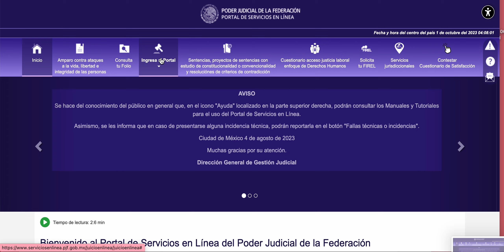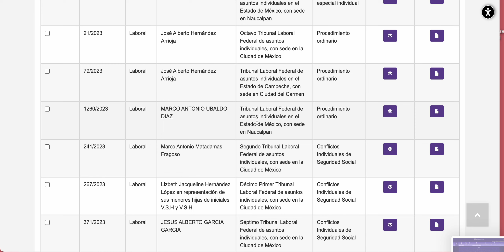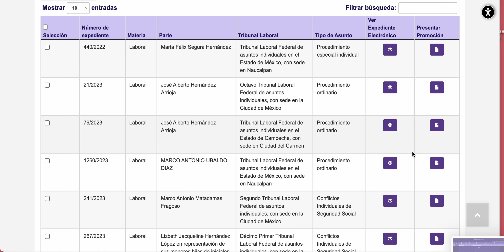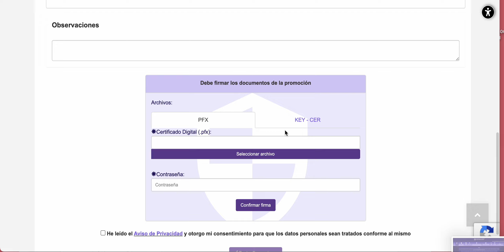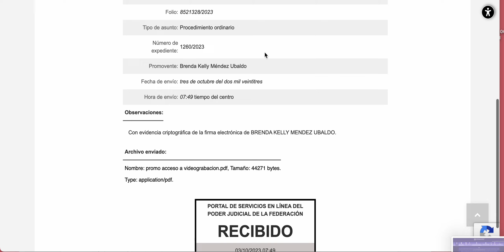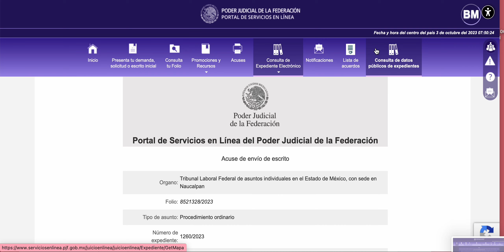¿Cómo presentar promociones en el portal del Poder Judicial de la Federacion?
Si deseas especializarte en el Derecho Laboral, te invito a que te unas a nuestra Academia digital, consulta todos los cursos que tenemos para TI en el siguiente enlace

Si deseas ser MIEMBRO de nuestro canal entra al siguiente link y revisa todas las oportunidades de las cuales puedes ser parte